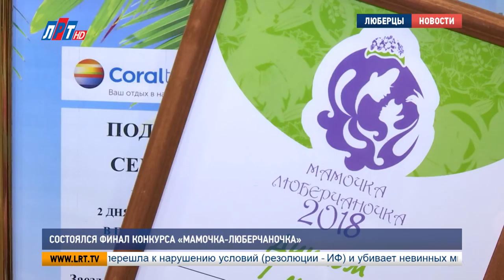Состоялся финал конкурса «Мамочка люберчаночка»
Дефиле, интеллектуальная викторина и творческий номер. В Люберцах прошел конкурс красоты, но в нем приняли участие не профессиональные модели, а обычные женщины. Каждая участница индивидуальна, но всех объединяет одно – они мамы. О необычном и трогательном празднике под названием «Мамочка-люберчаночка» наш следующий сюжет.

Для каждой из 20 участниц этого конкурса выход на сцену уже стал победой. Ведь этому предшествовала непростая работа: многочасовые тренировки, мастер-классы по дефиле, уроки позирования. В общей сложности – 2 месяца подготовки. И вот, зал полный болельщиков и экспертное жюри, готовое оценить результаты их трудов.

После того, как «Мамочки-люберчаночки» показали свои умения ходить по подиуму, они поучаствовали в интеллектуальном  конкурсе. Вопросы задавали простые, но в то же время каверзные. А самым волнительным этапом стала визитная карточка. В выступлениях некоторых девушек принимали участие их мужья и дети.

Но главная цель этого проекта носит вовсе не конкурсный характер. Организаторы мероприятия подчеркивают, прежде всего, его социальную значимость.

Наталья Муравьева, заместитель руководителя сообщества «МАМА оффлайн»:
"На кастинге, первое, о чем говорили – «не хватает эмоций, хочу найти подруг, хочу преодолеть определенные барьеры, перед сценой, перед  людьми».Это сплочение семей, сплочение девочек, они все подружились, все нашли интересы. Видишь, как болеют родственники".

Родственники, действительно, болели очень активно, способ поддержки у каждого свой - кто-то пришел с плакатом, кто-то с букетом цветов.

Антон Унчиков, супруг участницы конкурса «Мамочка-люберчаночка -2018»:
"Она репетировала очень много, переживала, поэтому, я надеюсь, что победит".

Елена Евсеева, сестра участницы конкурса «Мамочка-люберчаночка-2018»:
"За Анжелу. No19 Анжелика Теремкова. Всей командой пришли болеть за нее. Она принимает участие во многих конкурсах, она активная, везде старается принимать участие".

В зале можно было увидеть предыдущую победительницу конкурса – Викторию Нигметову. Кроме передачи своей короны ей предстояла еще одна миссия. Она исполнила одну из ролей в творческом номере конкурсантки). О том, как важна поддержка во время выступления, Виктория знает не понаслышке.

Виктория Нигметова, победительница конкурса «Мамочка-Люберчаночка-2017»:
"Это очень волнительно, в этом участвует вся семья, не только мама. Это очень ресурсно, затратно, и по времени, и по силам, и по творчеству. Приходится доставать все свои запасы изнутри, смелость".

Старания участниц оценивало экспертное жюри, в него вошли сотрудники местной администрации, члены Общественной палаты, а также местные депутаты и предприниматели. За каждое выступление конкурсантки, они, не совещаясь друг с другом, ставили баллы.

Петр Ульянов, председатель Общественной палаты г. о. Люберцы, член жюри конкурса «Мамочка-люберчаночка-2018»:
"Опираясь на мастерство, на творчество и на чувствительность, которую производили на нас конкурсантки. Это очень сложная задача, потому что для меня, разумеется, каждый из них является победителем".

Но, выбрать, все-таки, пришлось одну. После того, как ведущие объявили 3 и 2 место, зал замер в ожидании.

"Звание «Мамочка-люберчаночка-2018» получает Ксения Бугас".

Мама троих детей, визажист, певица, а еще и спортсменка. Ксения признается, времени и сил для репетиций порой не хватало, но благодаря поддержке семьи и организаторов конкурса она прошла этот путь до конца.

Ксения Бугас, победительница конкурса «Мамочка-люберчаночка-2018»:
"Конечно, мне очень хотелось победить, я не скрою, но очень много было достойных девочек, волнение сыграло свою роль. Ожидала, но, все равно, получилось неожиданно для меня".

Ни одна участница конкурса не осталась без внимания, некоторым девушкам присвоили специальные номинации. Но абсолютно каждая из них вынесла из этого праздника самое главное – массу положительных и незабываемых эмоций.